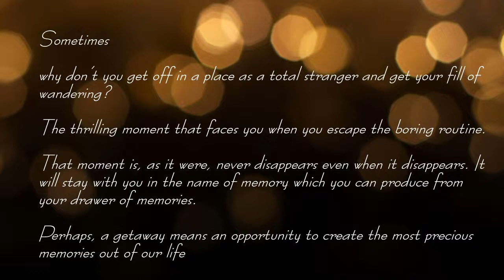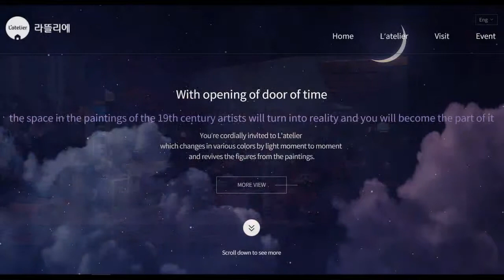라뜰리에 - L'atelier Museum (Seoul)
Check out L'atelier, a new concept theme park that maximizes visitors' experience by various artistic attraction, entertainment, and intelligence technology. L'atelier is a new compound word of LIGHT (keyword of the impressionist paintings) with ATELIER (workshops for the contemporary artists in French), an interactive art museum in Dongdaemun, Seoul!